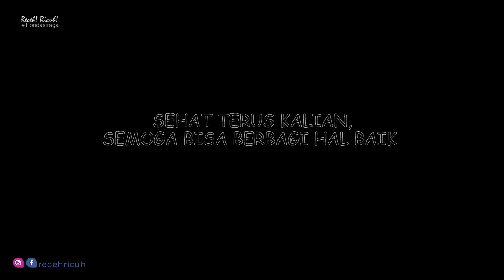Street Food Compote Pungat Indonesia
Follow our Instagram page & Facebook fan at @GloriousMethusham